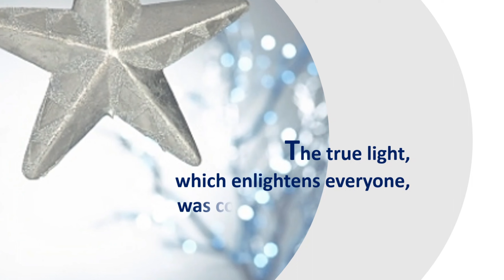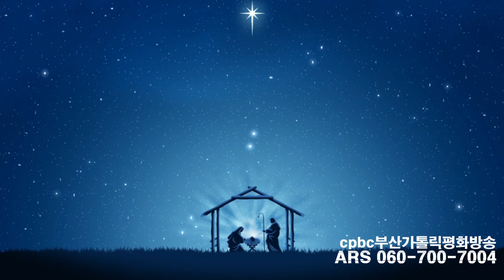[캘리思go!치다] 모든 사람을 비추는 참빛이 세상에 왔다. - 요한 1.9 (12/31)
3.인스타그램 팔로우/ 댓글남기기.

4.카카오채널 (부산가톨릭평화방송 채널 가입) / 댓글 남기기.